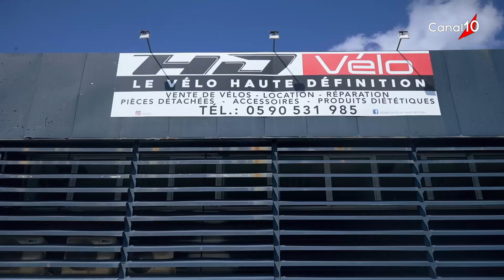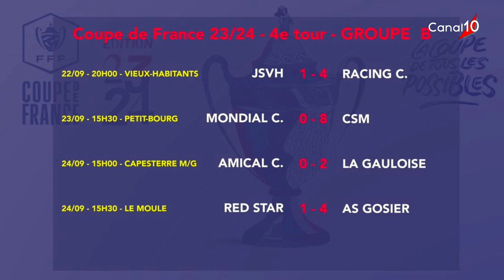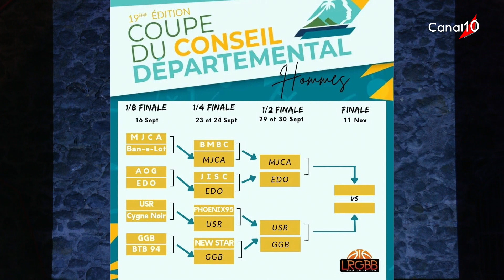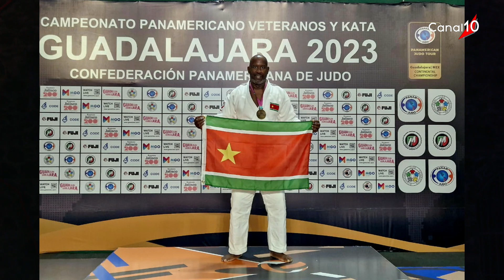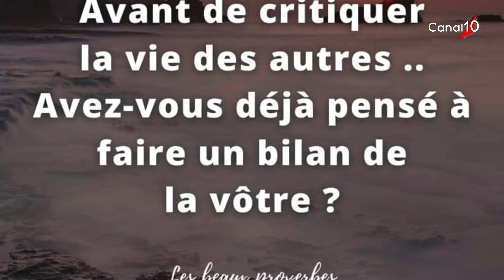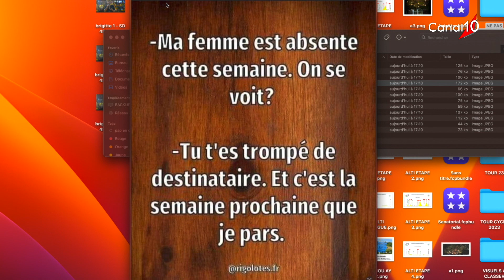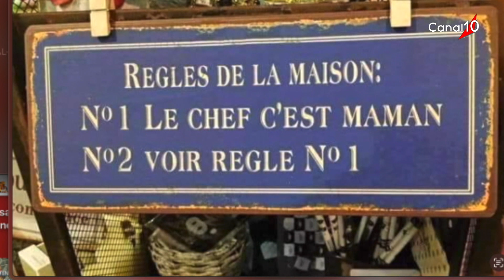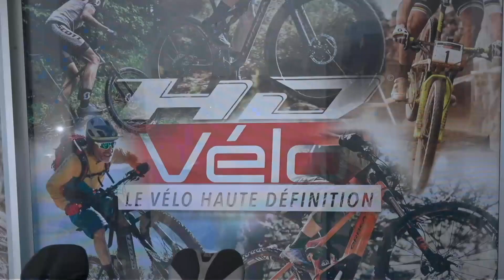CHALLENGE SPORTS10 du 25 septembre 2023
Présenté par Pascal ABATAN et Séverine MERIDAN
Invités :  - Brune DOLAIS  - Joëlle OTZ  - Séverine NOIRTIN  - Johan GOMBAUD